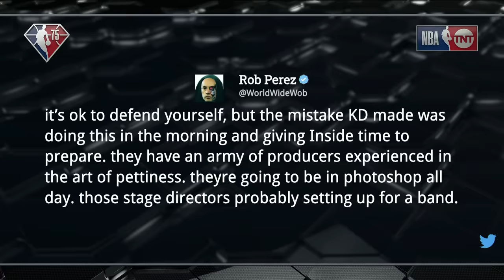Chuck Responds to Kevin Durant's Instagram Posts | NBA on TNT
After Kevin Durant called out Chuck on his Instagram Story, Chuck responds.